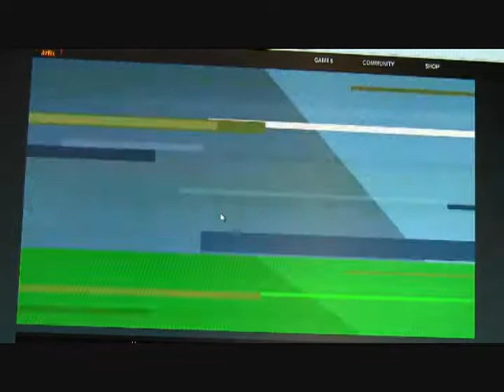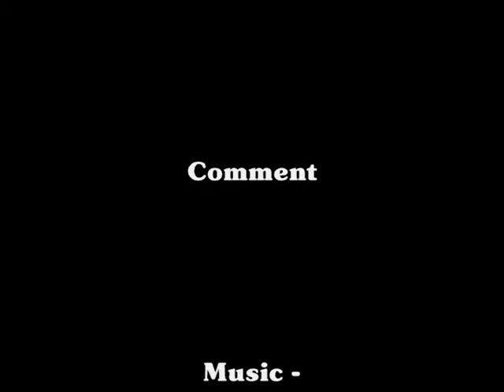Hero Smash Gameplay 2 (A New Smasher is Born)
Should I make more?

Mission - A New Smasher is Born

Yeah x3 - Chris Brown
Not Afraid - Eminem